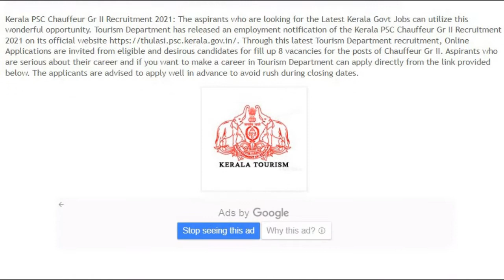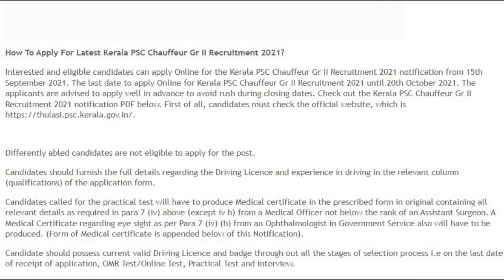കേരളത്തിൽ ടൂറിസം വകുപ്പിൽ ജോലി നേടാം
🔰ടൂറിസം വകുപ്പിൽ ജോലി അവസരം.. വിവിധ ജില്ലകളിൽ ഒഴിവുകൾ

🔰വിദ്യാഭ്യാസ യോഗ്യത : പത്താം ക്ലാസ്, ലൈസൻസ്

🔰 പ്രായ പരിധി: 36 വയസ്സ് വരെ

🔰 ശമ്പളം: 19,000 മുതൽ 43,600 രൂപ വരെ

 അപേക്ഷിക്കാനും കൂടുതൽ അറിയാനും ഈ ലിങ്കുകൾ നോക്കുക